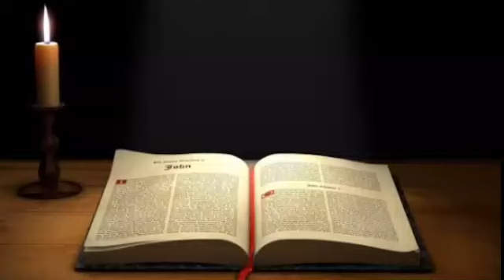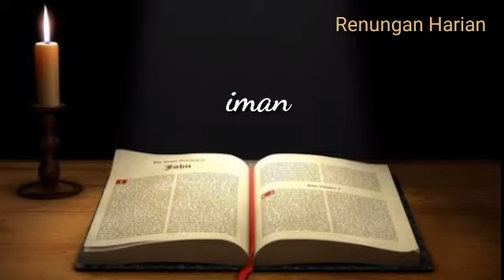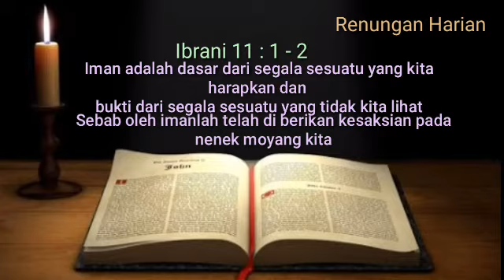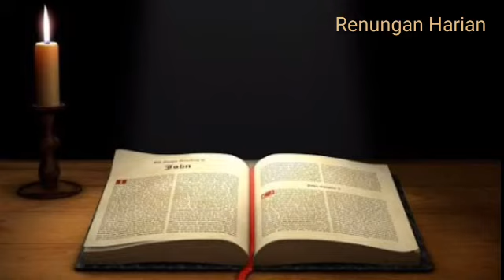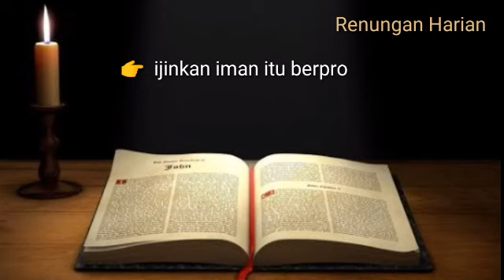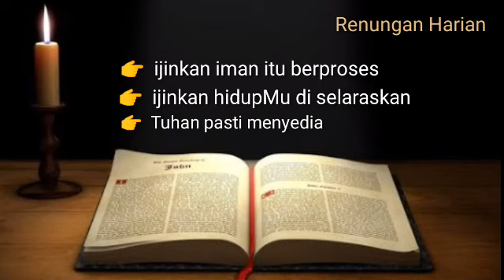Renungan Harian Pagi, Iman dan ArtiNya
Jika anda terbebani dan ingin di doa kan kirim kolom Komentar segala beban anda kami akan bantu dalam Doa🙏*

Video ini berisi:
renungan harian pagi kristen hari ini, renungan harian pagi kristen, renungan harian kristen pagi ini

@Keristen Motivasi
@Henny Kristianus
@Debby Basjir TV
@Immanuel Production
@Pohon kehidupan
@Suara Injil
@Philip mantofa
@Lagu rohani
@Rachel Mutuara
@NOC Church
@GMC Church
@Girlbert Lumoindong
 TERIMA KASIH